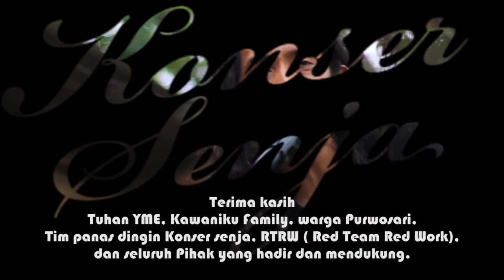KONSER SENJA #6 KAWANIKU - VISIT PASURUAN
Akhirnya tim panas dingin konser senja ke daerah dataran tinggi Purwosari, Pasuruan. kita menyambangi band keren asli Purwosari KAWANIKU, band yang terbentuk April 2016 ini menyuguhkan kepada kita single andalannya VISIT PASURUAN. Lagu yang menceritakan tentang kebanggaan mereka akan potensi di Pasuruan - Jawa Timur membuat mereka mampu menghasilkan karya yang istimewa.
Siapa bilang band lokal gak keren...